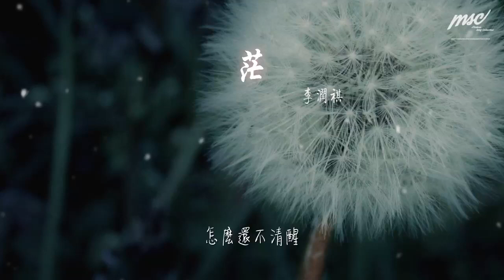李潤祺 - 茫『怎麼還不清醒 我試着把孤獨藏進耳機』【動態歌詞Lyrics】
茫

00:00  作詞 : 李潤祺
00:01  作曲 : 李潤祺

00:18 落了灰塵的那本書
00:20 記不清多久沒讀
00:25 恍恍惚惚打開了窗戶
00:32 發着呆過了一下午
00:35 不例外庸庸碌碌
00:40 都好吵
00:40 我不想迷茫
00:47 搞不明白怎麼去活
00:52 誰比誰更灑脫
00:55 萬家燈火
00:56 卻沒盞燈留我
01:01 我試着把孤獨藏進耳機
01:03 用琴鍵代替
01:05 寫不下的真實姓名 終於
01:08 天總會晴 我愛下雨
01:10 像得了怪病
01:14 怎麼還不清醒
01:18 (怎麼還不清醒)

01:39 想要愛卻沒有情書
01:41 誰能借給我份幸福
01:46 不勉強我一直荒唐
01:53 有原因嗎 活成靜音
01:58 我怎麼不傷心
02:01 好多歌曲只敢自己聽

02:07 我試着把孤獨藏進耳機
02:09 用琴鍵代替
02:12 寫不下的真實姓名 終於
02:15 天總會晴 我愛下雨
02:17 像得了怪病
02:20 怎麼還不清醒

02:26 反正路也要一個人走
02:30 反正道理也要自己懂
02:35 請等等再關燈ho~
02:41 做一場白日裏的大夢
02:45 定無數不想聽的鬧鐘
02:51 Oh～轉瞬成空

02:57 我試着把孤獨藏進耳機
03:00 用琴鍵代替
03:01 寫不下的真實姓名 終於
03:05 天總會晴 我愛下雨
03:07 像得了怪病
03:10 怎麼還不清醒
03:12 Oh~怎麼清醒～Oh
03:25 怎麼還不清醒